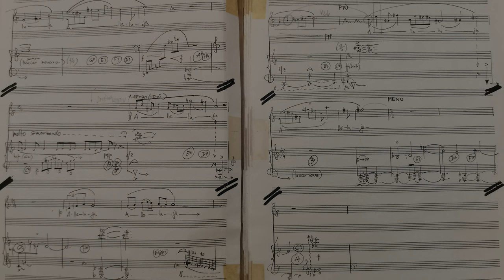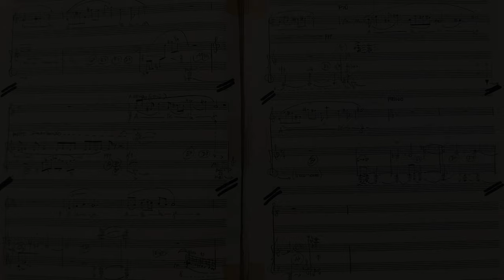Hallelujah - Zbyněk Matějů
Hallelujah; soprán Dana Šimíčková, harfa Barbora Váchalová, varhany Zuzana Němečková, syntetizér Zbyněk Matějů.
Živě z koncertu "Ateliér 90" dne 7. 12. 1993,
sál Bohuslava Martinů v Lichtenštejnském paláci
(záznam z diktafonu)